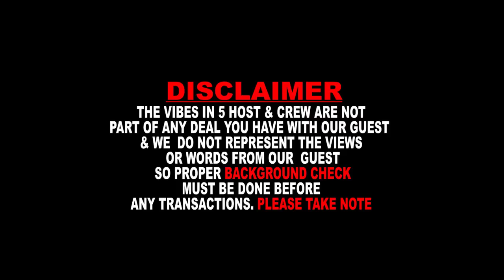Find out the spiritual benefits of eggs, cassava leaves, onion and waagashi leaves - FARIN WATA